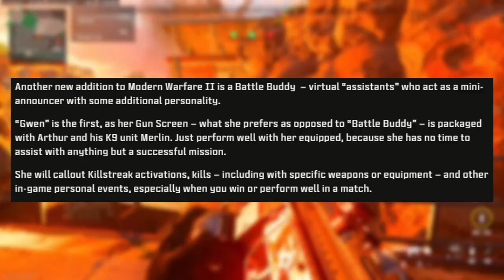FULL SEASON 5 BATTLE PASS REVIEW! NEW ANNOUNCERS! NEW ANIMALS! Full Battle Pass Review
- Hey in this video we talked about everything that comes in the Season 5 battle pass! Much Much MORE!